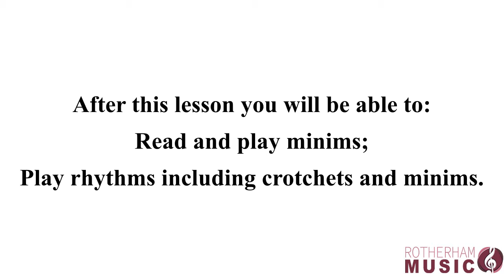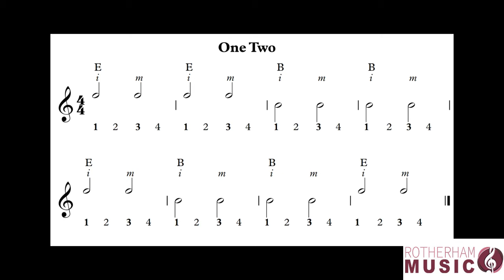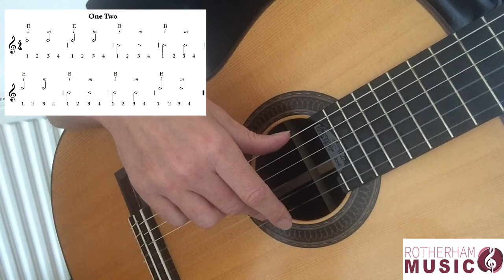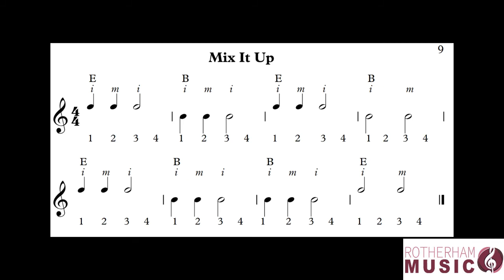Beginning Guitar Lesson 4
Mr Leach gives the fourth in a series of tutorials on learning the guitar.